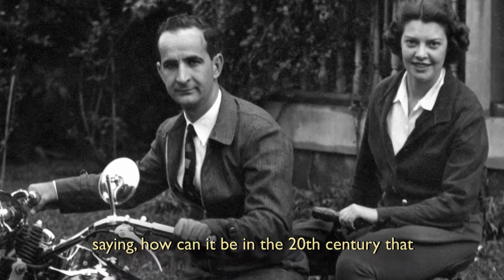Henrietta TEDx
Enjoy this video of Henrietta giving a Tedx Talk in Costa Rica this past March.